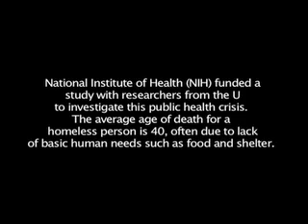Homeless Video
National Institute of Health (NIH) funded a study with researchers from the U to investigate a public health crisis among the homeless.